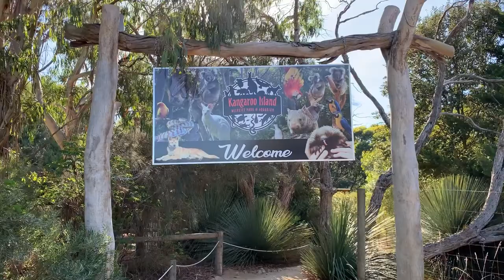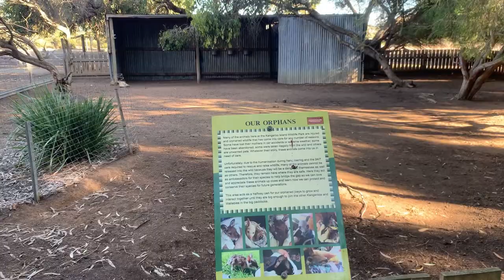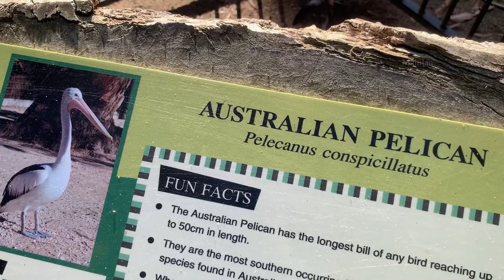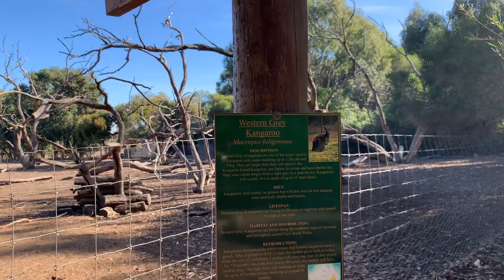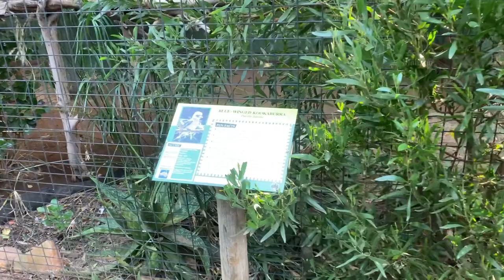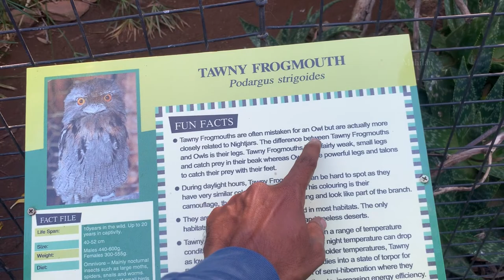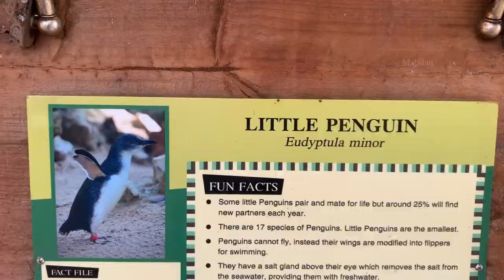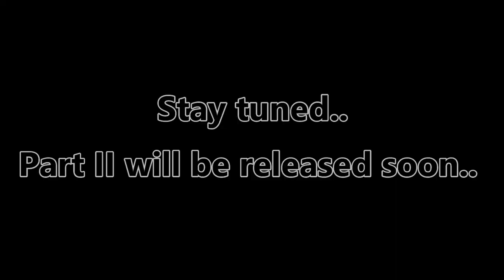Wild life park of Kangaroo Island - Part I | Feeding Kangaroos | South Australia | மகிழன் - Mahilan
அனைவருக்கும் வணக்கம்!

இந்த காணொளி தெற்கு ஆஸ்திரேலியாவில் கங்காருத்தீவில் உள்ள வனவிலங்குகள் சரணாலயத்தில்  படம் பிடிக்கப்பட்டது. இந்த சரணாலயத்தில் பலவிதமான மிருகங்கள் மற்றும் பறவைகள் வசிக்கின்றன. அதிகமான விலங்குகள் இயற்கை அனர்த்தங்களில் இருந்தும், காட்டுத்தீயில் இருந்தும் பாதுகாக்கப்பட்டு இங்கு வசிக்கின்றன. அவை வசிக்கும் இயற்கை சூழலிலேயே நாம் சென்று அவற்றை பார்வையிட முடியும். எனது வனவிலங்கு சரணாலயத்தின் அனுபவத்தினை இந்த காணொளி மூலம் உங்களுக்கு வழங்குகின்றேன்.

Hi Everyone!

In this video, I have filmed the Kangaroo Island wildlife park. There are lot of different birds and animals in this wildlife park. Most of them were rescued from danger especially from bushfire. We can visit and encounter the animals in their environment. I am presenting my wildlife park experience through this video.
This video is part I of the wild life park video, the link for the second part is